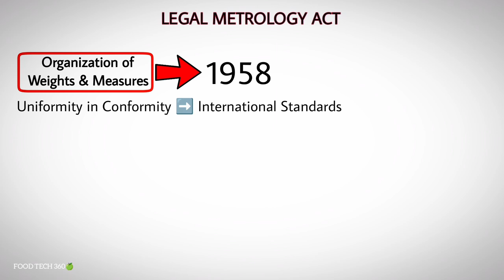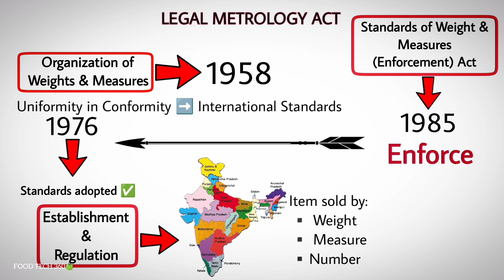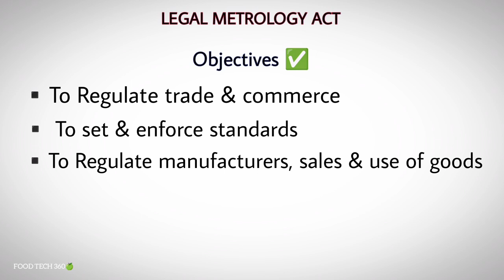Legal Metrology Act, 2009 | Introduction to Legal Metrology Act & its Objectives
In this video we have given an introduction to the "Legal Metrology Act, 2009".

❓Query solved ❓
▪️What is Legal Metrology Act
▪️Establishment of Legal Metrology Act
▪️Importance of Legal Metrology Act
▪️Objectives of Legal Metrology Act
🧪TN MRB Junior Analyst - Online Test Series course📝

▪️Topic wise Important MCQs as per the syllabus 📄

▪️All 7 Units covered ✅

▪️Unlimited Attempts ♾️

▪️Well framed questions 📑

▪️State level Mock Test will be conducted 💻

▪️Free reference study materials included📚

▪️Proper guidance till the exam ✨

Start your preparation today in Food Tech 360 🍏 Android App 📱

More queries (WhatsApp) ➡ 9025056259